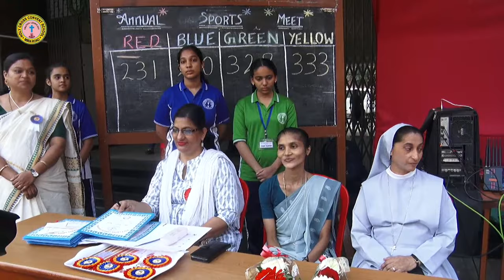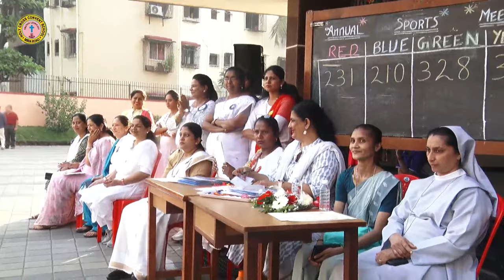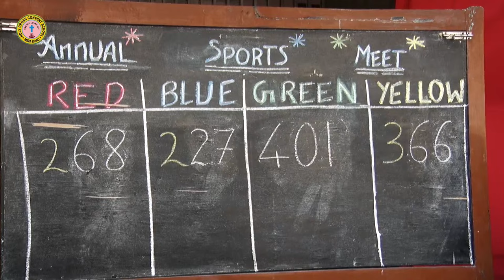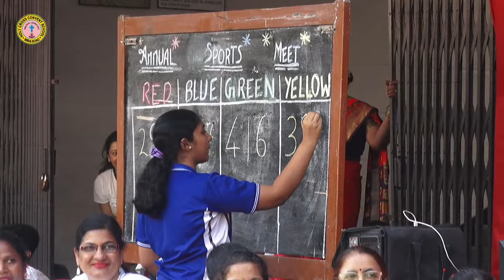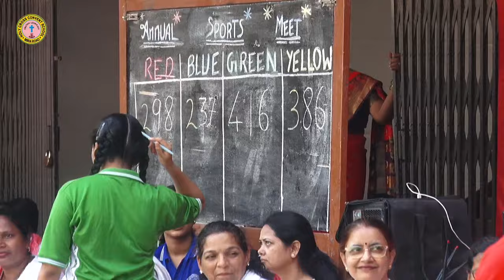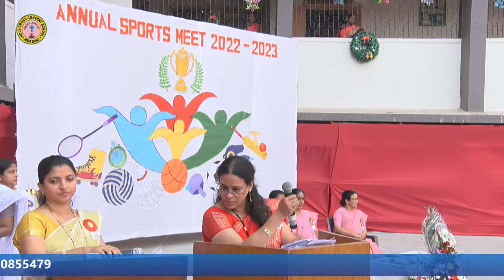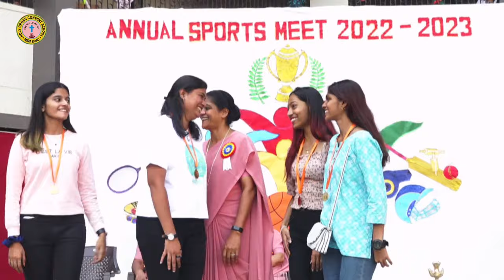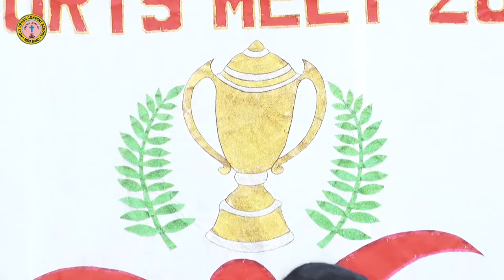HOLY CROSS CONVENT SCHOOL MIRA ROAD ANNUAL SPORTS DAY 2022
SECONDARY SECTION ANNUAL SPORTS DAY